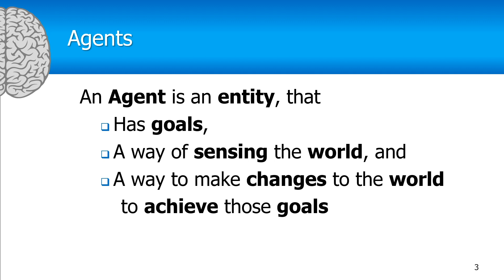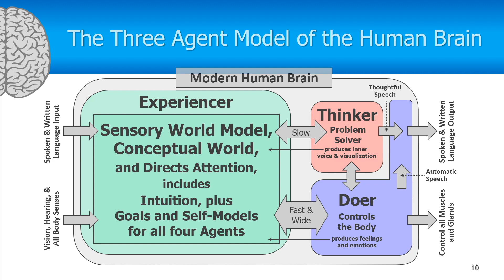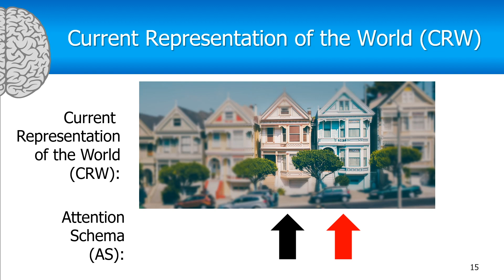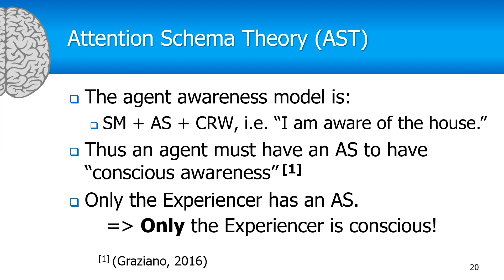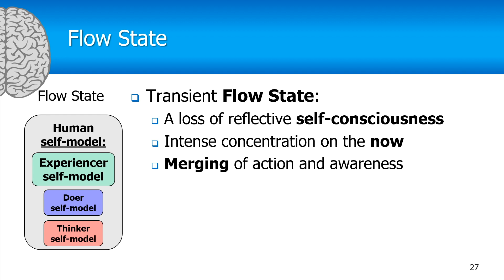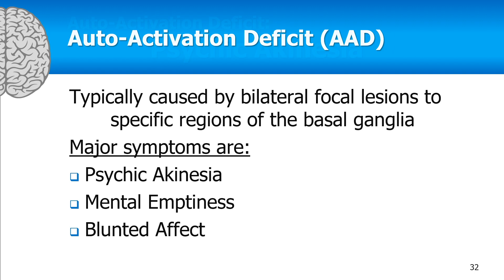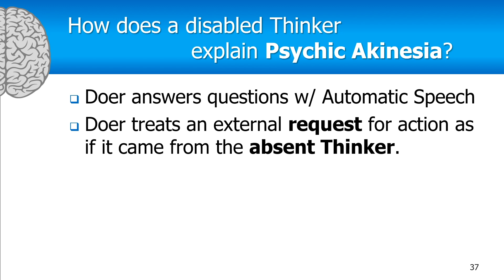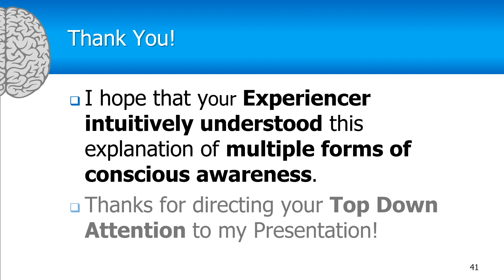Explaining Multiple Kinds of Consciousness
Also explains the rare neurological condition of Auto-Activation Deficit. This was presented at the Science and Nonduality Conference on Oct 27, 2018